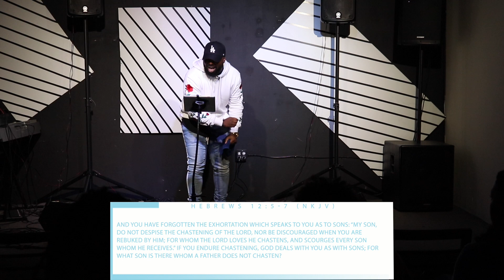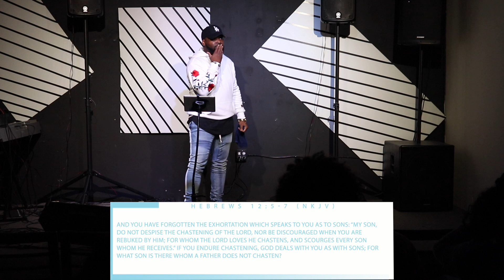Whom He Chastens | ABBA: A New Message Compilation Part 3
In " Whom He Chastens" , Pastor C examines an often misunderstood text out of the book of Hebrews. Explaining that the training we receive from God isn't sickly or something evil, but that God trains us as children.